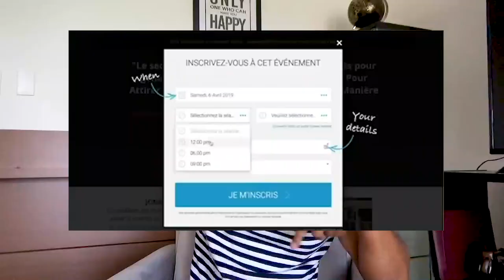Aide-moi à Devenir Riche !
Aide-moi à Devenir Riche ! Déjà, je pense que la plupart des gens ont un problème avec l'argent. Il y a beaucoup trop d'émotions lorsqu'on parle d'argent.

Je reçois pas mal de messages en DM des gens qui me disent : je veux devenir riche, aide-moi à devenir riche, etc. Il n'y a aucun mal à vouloir devenir riche. Cependant, il faut bien comprendre que ce n'est pas quelque chose qui va arriver tout à coup.

Dans cette vidéo, je t'explique comment devenir riche.

▬▬▬▬▬▬▬▬▬FORMATION OFFERTE▬▬▬▬▬▬▬▬▬▬▬

▬▬▬▬▬▬▬▬▬ MES COACHING ▬▬▬▬▬▬▬▬▬▬▬▬

▬▬▬▬▬▬▬▬ MES OUTILS ▬▬▬▬▬▬▬▬▬▬▬▬▬▬▬▬

▬▬▬▬▬▬▬▬▬▬▬▬ Témoignage client ▬▬▬▬▬▬

▬▬▬▬▬▬▬▬▬▬▬▬ LIENS ▬▬▬▬▬▬▬▬▬▬▬▬